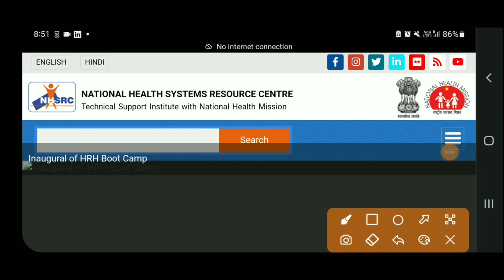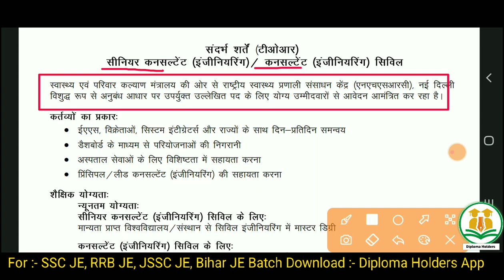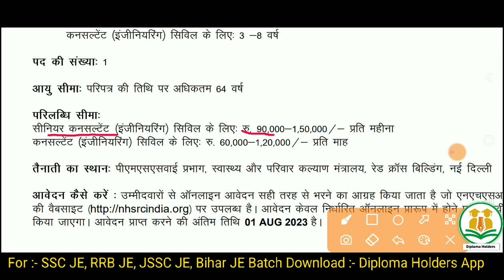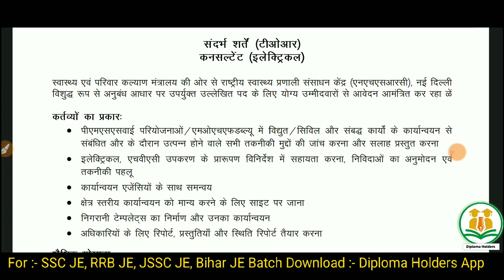स्वास्थ्य मंत्रालय इंजीनियर्स भर्ती 2023 || NHSRC Recruitment 2023 For Civil Electrical Engineers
स्वास्थ्य मंत्रालय इंजीनियर्स भर्ती 2023 || NHSRC Recruitment 2023 || Salary :- 60,000/Month

Also Follow⤵️⤵️